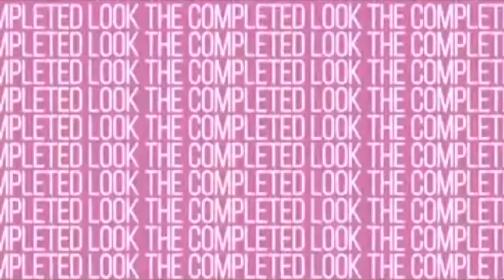Gucci Bucket Bag. HERMES Clic H and More!----- thecompletedlook